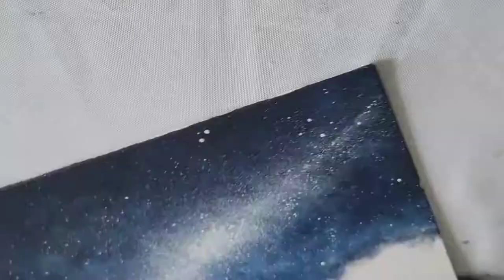Acrylic Painting | Stars Above The Mesa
Starlight above the mesa. A galaxy and landscape acrylic painting on canvas board.
Fan art - Skinwalker Ranch. Utah
Artist: Landy
Landy's Art & Photography